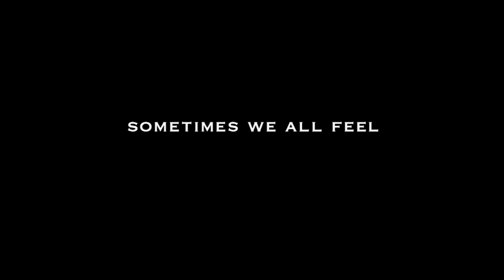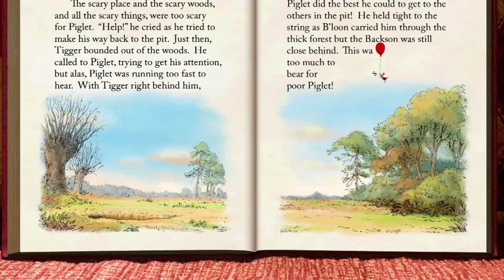Winnie the Pooh - Movie Review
Walt Disney's new Winnie the Pooh movie is reviewed by Matt Atchity (editor-in-chief of Rottentomatoes.com), Christy Lemire (AP critic and host of Ebert Presents at the Movies, check your local PBS listings) and Alonso Duralde (TheWrap.com and Linoleum Knife podcast).

During an ordinary day in Hundred Acre Wood, Winnie the Pooh sets out to find some honey. Misinterpreting a note from Christopher Robin, Owl convinces Tigger, Rabbit, Piglet,Pooh, Kanga, Roo, and Eeyore that their young friend has been captured by a creature named "Backsoon" and they set out to save him.